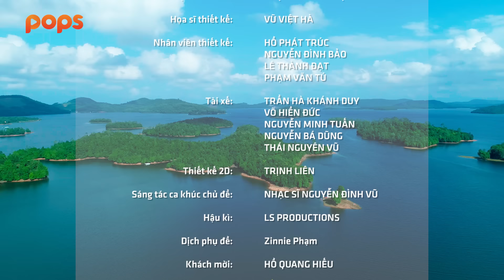#5 "Lạc trôi" giữa đảo hoang, Trường Giang rủ rê Hồ Quang Hiếu đi săn cá | Muốn Ăn Phải Lăn Vào Bếp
#5 "Lạc trôi" giữa đảo hoang, Trường Giang rủ rê Hồ Quang Hiếu đi săn cá | Muốn Ăn Phải Lăn Vào Bếp Mùa 2

Muốn Ăn Phải Lăn Vào Bếp là chương trình thực tế về hành trình khám phá văn hóa ẩm thực các vùng miền đầy ắp những điều bất ngờ, hài hước nhưng không kém phần kịch tính.

Chương trình do Trường Giang làm "chủ xị", quy tụ dàn khách mời nổi tiếng trong Mùa 2 như: Huỳnh Lập, Diệu Nhi, Ngô Kiến Huy, Đức Phúc, Lê Dương Bảo Lâm, Quang Trung, Hồ Quang Hiếu, Color Man, Trương Thế Vinh...

Sự lóng ngóng, vụng về hay những phát kiến độc đáo trong lần đầu trải nghiệm của các khách mời, hứa hẹn sẽ mang lại nhiều tiếng cười sảng khoái và những giờ phút giải trí bổ ích cho các khán giả.

Đón xem chương trình Muốn Ăn Phải Lăn Vào Bếp vào lúc 20h00 thứ 5 hàng tuần trên kênh YouTube Trường Giang.

Chân thành cảm ơn Knorr đã đồng hành cùng chương trình.